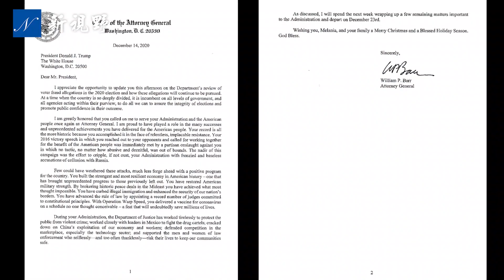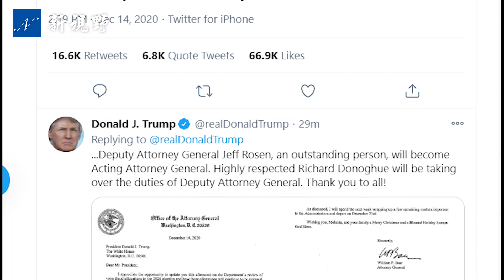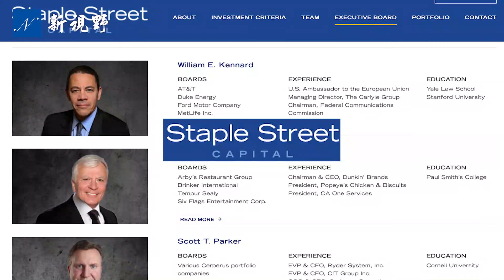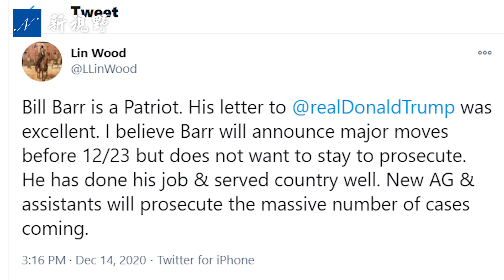【熱點解讀】解讀美國司法部長巴爾辭職信。巴爾是川普的戰友還是內鬼？巴爾辭職信中，提到的重要事項是什麼？林伍德如何看巴爾？| 新視野 第26期 20201214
美國大選塵埃未定，12月14日，司法部長向川普提出辭職。巴爾在辭職行中，到底說了什麼？巴爾和川普究竟是什麼關係？辭職信中透露出的重大信號。著名律師林伍德如何看巴爾，愛國者還是叛國者？